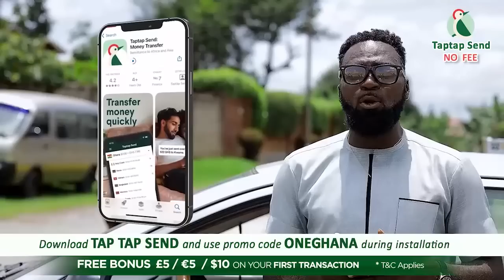U can't be a w!dow - Wife of Rev Anthony Boakye bαnned from his fυneral; tried paying GH2 billion